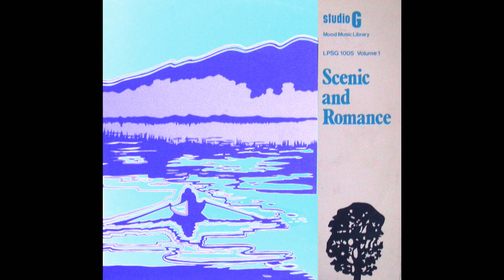James Harpham - After Midnight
from: The Studio G Library
title: Scenic and Romance Vol. 1 (LPSG 1005, 1970)